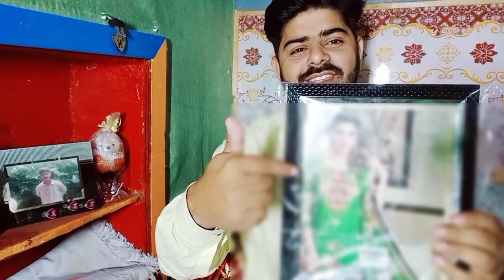Birthday Special | Unboxing of gifts of family members | Thanks Fb friends